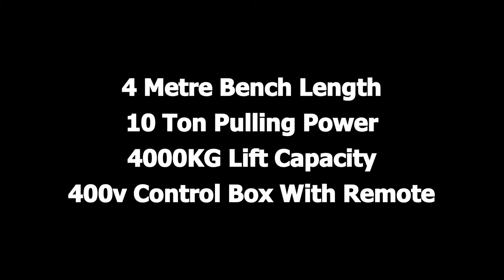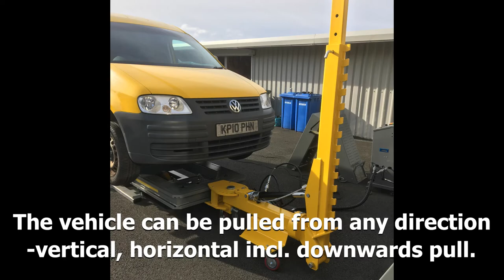Stanners QuickJig 4000 - Car Repair Jig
Stanners offers the all new Quickjig 4000.

With 2x 360 degree pulling towers offering 10 ton pulling force anywhere around the jig, this versatile jig can also be used as a scissor lift.

Supplied with various pulling clamps, hooks and tools, and with an electronic hydraulic pump, the Quickjig 4000 can be operated quickly. The multifunction folding ramps allow the vehicle to be supported whilst the vehicle is clamped up for repair.